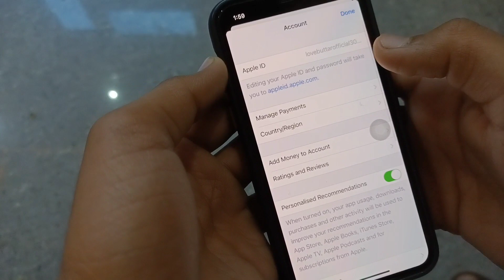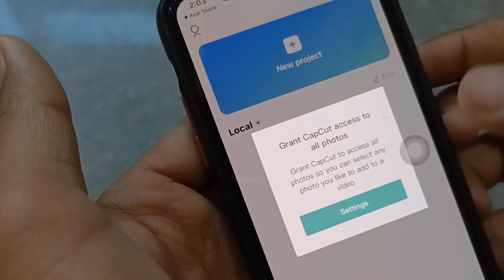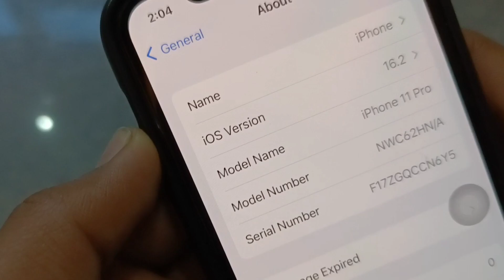How To Download CapCut In iPhone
Download CapCut In iPhone
CapCut In iPhone